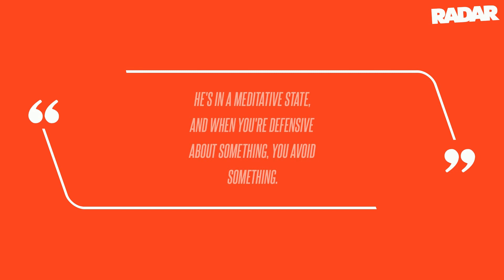'He's Meditating': Fox News' Jesse Watters Denies Reports of Trump Sleeping in Court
Fox News host Jesse Watters has denied the reports that Donald Trump has repeatedly dozed off and fallen asleep in court during the ongoing high-profile hush money trial in New York, RadarOnline.com has learned. Trump's campaign has denied the reports, calling them "100% Fake News coming from 'journalists' who weren't even in the courtroom."